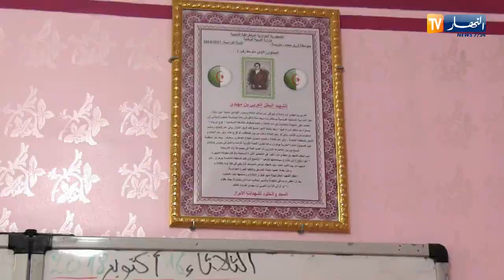جورنان اليوم : مؤسسة تربوية تسمي أقسامها 22 على مجاهدي وشهداء مجموعة 22 بتيارت